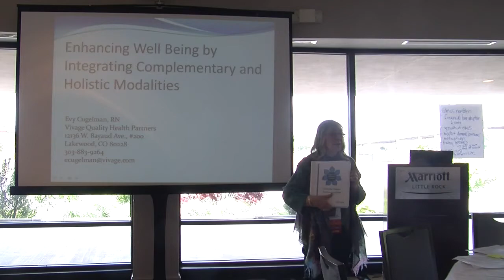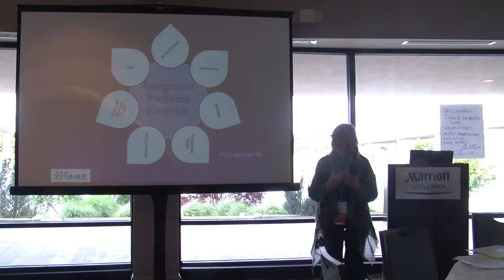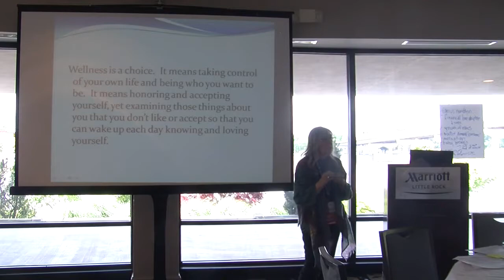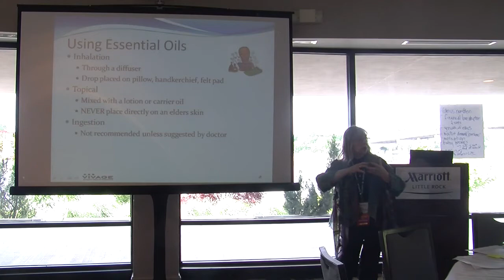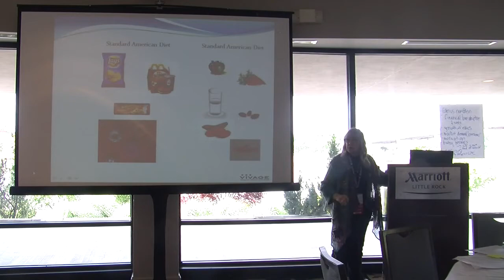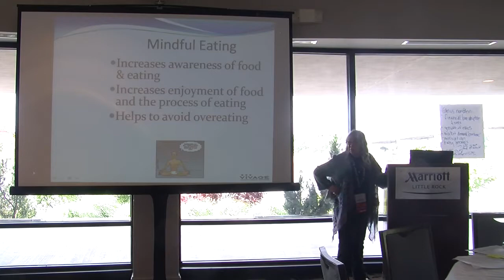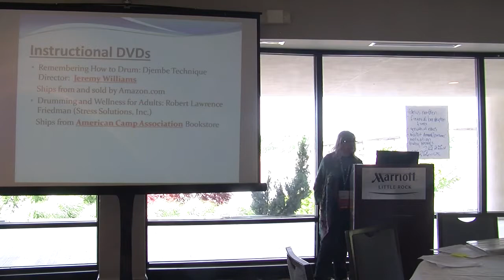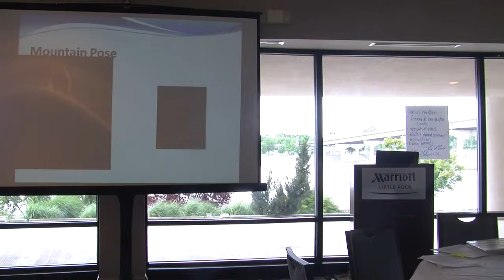Enhancing Well Being by Integrating Complementary & Holistic Modalities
Evy Cugelman, RN

Complementary healing modalities are vital and are consistent with Eden Alternative Principle Seven. ‘Complementary’ means working in conjunction with the medical model delivery of care. This session will highlight the important role of an integrative wellness program to enhance well-being, reduce medication use and give control back to the Elders for their overall health and well-being. The complimentary healing modalities discussed will provide attendees with the knowledge to assist Elders in times of stress, anxiety and pain.